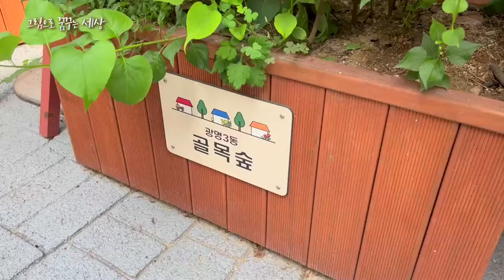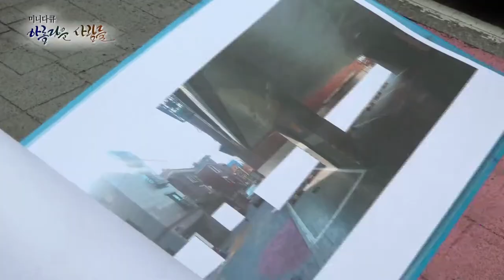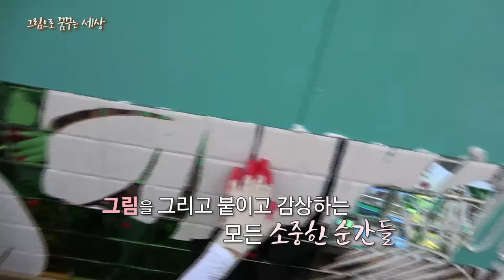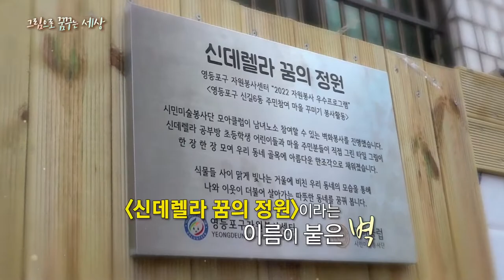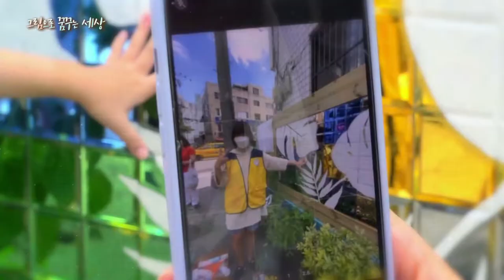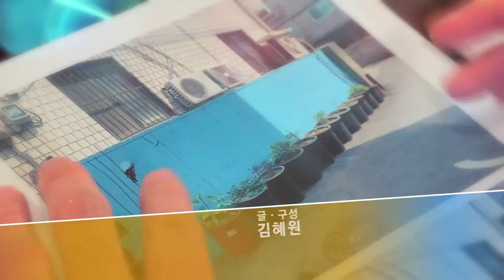연합뉴스TV 아름다운사람들 방영 벽화 그리기 봉사 "신데렐라 꿈의정원" - 박태경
그림으로 행복한 세상 만들기

그림을 좋아하는 마음만 간직하다
어른이 되어버린 사람들.
서로 다른 길을 걸어왔지만
한 켠의 그리움으로 남아 있던 그림
낯선 여행 길의 버거움을 알기에
이제 이곳에 모여
함께 작은 걸음을 떼어봅니다.

무료 온라인 미술교육채널
[[[[[[[[[[[[  MON스터  ]]]]]]]]]]]

전 국민 금손 만들기 프로젝트

[[[[[ 강의시간표 ]]]]]

매주 월요일
1교시 18:00 ~ 브레인드로잉
2교시 19:00 ~ 인체드로잉
3교시 20:00 ~ 여행드로잉
4교시 21:00 ~ 아크릴화

[[[[[ 오픈채팅방 ]]]]]

무료 피드백 신청도 하고
방송알림 / 강의계획 / 수업자료 / 공지사항 등을
편하게 받아 보세요.

[[[[[ 홈페이지 ]]]]]

상세 강의안내 / 재료구매 / 피드백 신청 / 동호회 가입

무료 라이브 강의
실시간 온라인 수업으로
그리는 기술을 스케치부터 채색까지
친절하게 가르쳐드립니다.

그림 피드백
초심자에게는
선생님의 피드백이 꼭 필요해요.
쉬운 길 두고 혼자 고생하지 마세요.
쉽고 명쾌하게
막힌 속을 풀어 드립니다.

동호회 활동
혼자만의 공부를 즐기는 우리지만
함께 하면 즐거운 시간이 있습니다.
갤러리 구경도, 야외스케치도,
봉사활동은 더욱 그렇지요~^^

온라인 미술교육 전문채널
[[[[[[[[[[[[  MON스터  ]]]]]]]]]]]